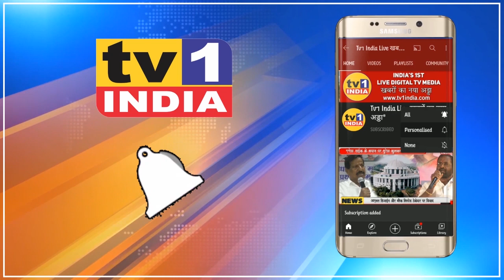पानी में फिर डूबा Turbhe पुलिस थाना | नर से नारायण बने अधिकारी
मूसलाधार बारिश का कहर मुंबई के साथ ही सुनियोजित और सेटेलाईट सिटी नवी मुंबई में भी देखने को मिला. नवी मुंबई के की एपीएमसी मंडियों में जहां घुटनों तक पानी का जमाव दिखा वहीं ऐरोली, तुर्भे और बेलापुर एवं पनवेल का इलाका भी जलमग्न दिखाई दिया. नवी मुंबई का तुर्भे एमआईडीसी पुलिस थाना एक बार फिर पानी में डूबा हुआ नजर आया. यहां पुलिस कर्मी जहां पानी के बीच काम करते दिखे वहीं नागरिकों को खड़े रहकर अपनी शिकायत लिखवानी पड़ी.